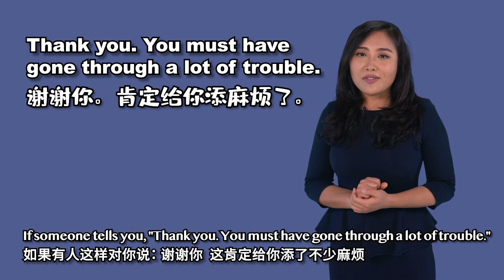Not At All 到底该怎么读？不要读成「闹太套」英语学习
很多人把这句英语Not at all 读成“闹太套”，一直是被嘲讽的对象。但我们应该嘲笑别人的发音吗？Not at all到底应该怎么呢？它的用法又是什么？